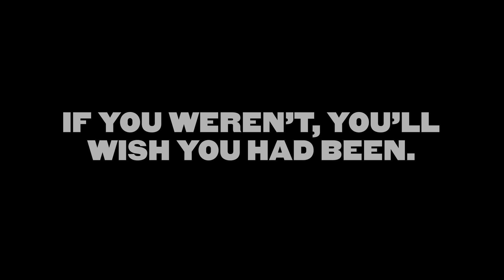NORTHERN SOUL - Own it on Digital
Set in 1974, NORTHERN SOUL is an uplifting tale of two friends, played by newcomers Elliot James Langridge and Joshua Whitehead. Fuelled by amphetamines and ambition, they discover soul music’s insistent rhythm and raw emotion, and a culture that changed a generation. The support cast includes Steve Coogan, Antonia Thomas and Lisa Stansfield.

Written and directed by award-winning photographer Elaine Constantine, Elaine was nominated for 2015 BAFTA "Outstanding Debut by Writer, Director or Producer" for NORTHERN SOUL.

The Northern Soul movement changed a generation and influenced songwriters, producers, DJs and designers for decades to come. As mod-culture came to a tail end, a new breed of DJs took to the decks, and for the first time, audiences followed DJs across the country in convoys to hear their favourite rare tracks. NORTHERN SOUL is their story.

A sleeper hit in UK, NORTHERN SOUL reached the Top 10 Box Office when it released in UK cinemas late 2014. It was embraced by UK critics; “A pure joy, a buzzing love letter to the enduring, exclusive underground movement” The Times (4 stars), “Remarkable” OK Magazine (5 stars) and “Perfect” Front Row (4 Stars).